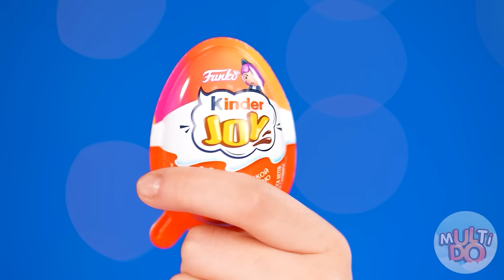Eu vs Minha Vó No Desafio De Culinária | Receitas de Cozinha Incríveis por Multi DO Challenge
Quem você acha que preparou o prato mais delicioso? Confira em nosso novo desafio culinário!